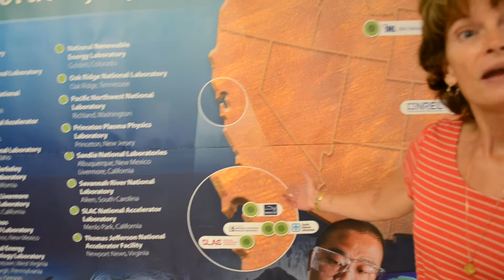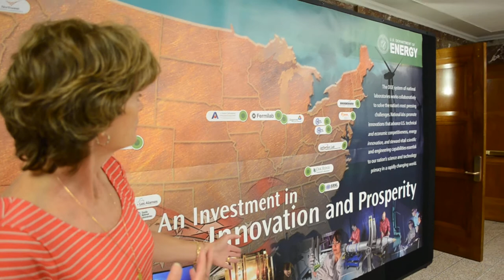Senator Murkowski Urges Alaskans to Visit our National Labs